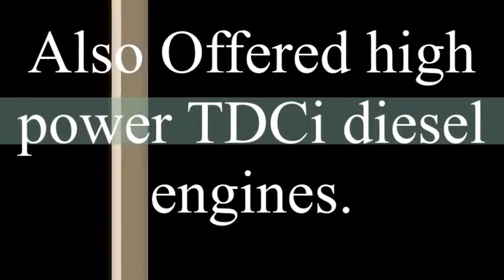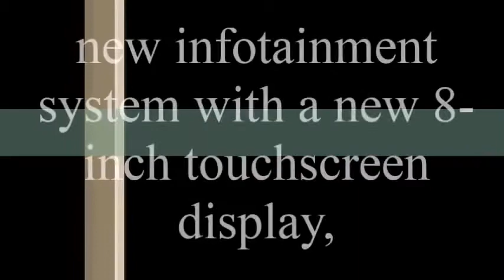All New Ford Fiesta 2017 With Quick Point Specifications 1